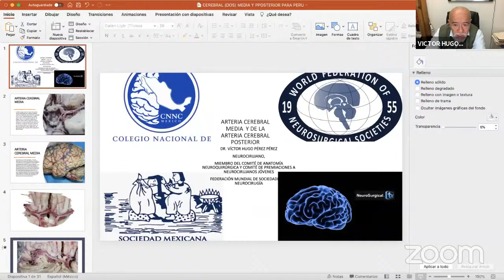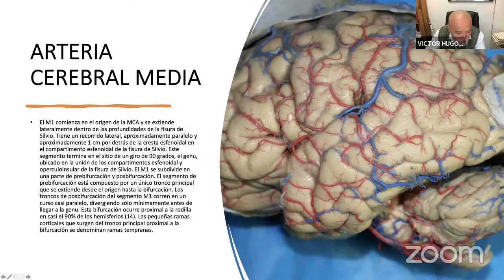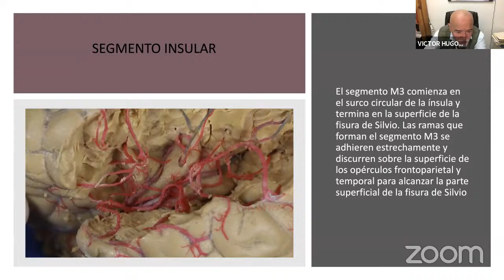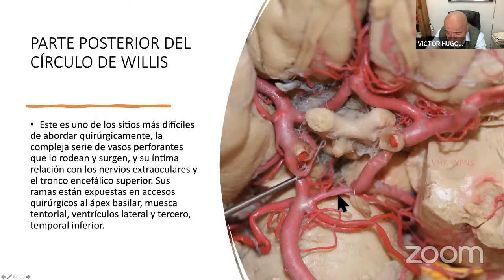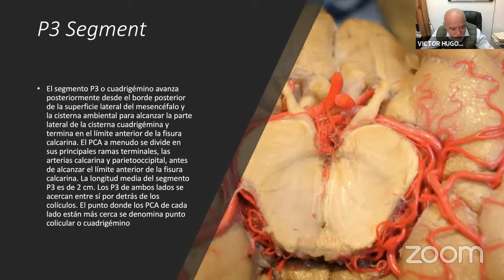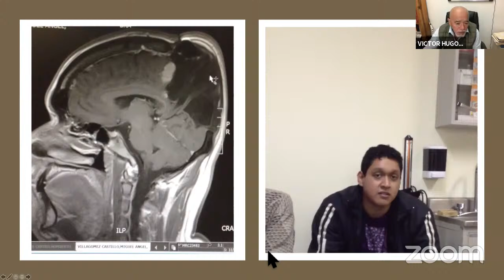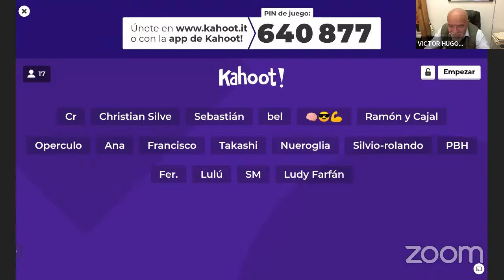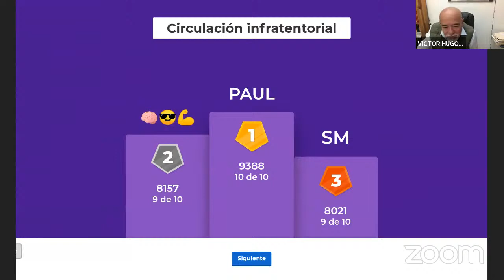Series de Neuroanatomia #7 para Latino America por Victor Hugo Perez Perez 23 Octubre, 2021